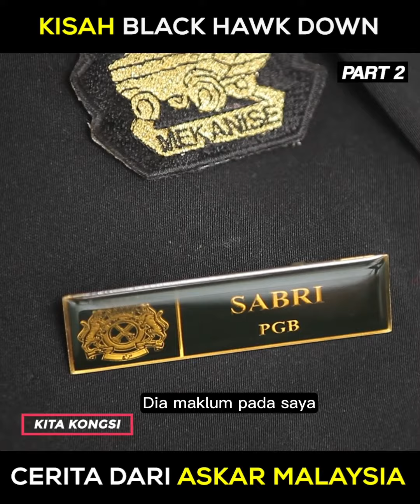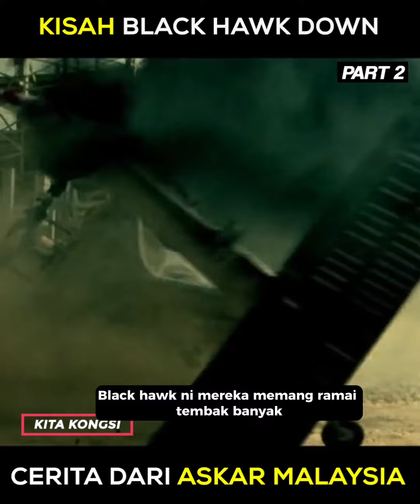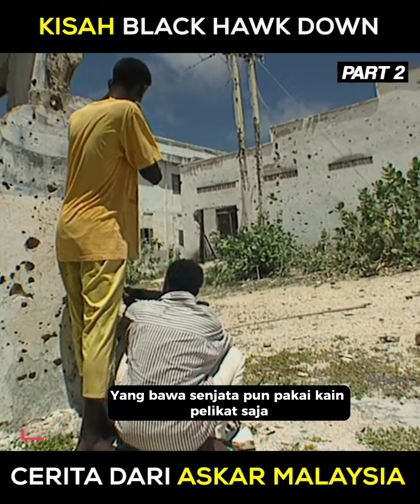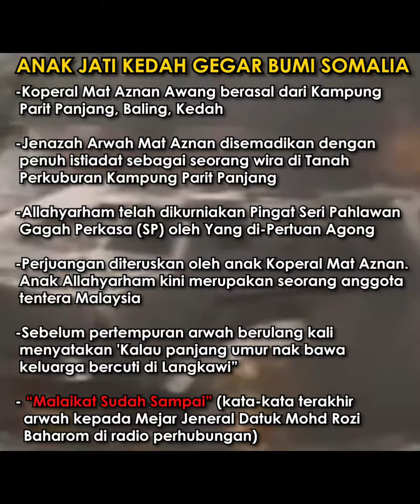KITA KONGSI | BLACK HAWK DOWN - VERSI MALAYSIA (PART 2)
“Tentera US ni siapa jadi halangan dia memang dia tembak. Dia tak kira orang awam atau tentera.” – Sabri Ahmad.